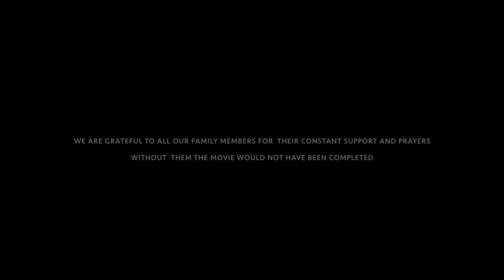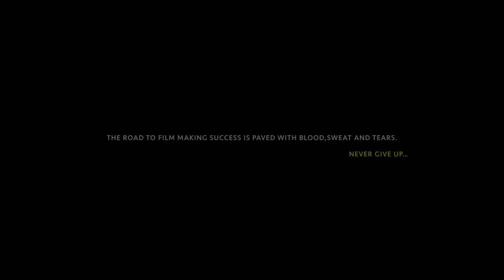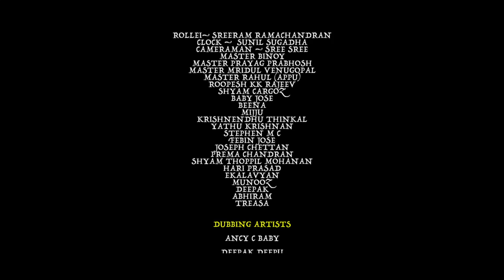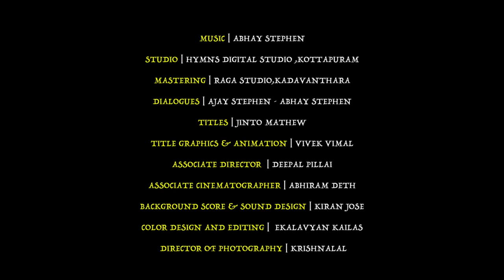Rollei – Life in a 35mm | Malayalam Short Film | Sreeram Ramachandran , Suni Sugatha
ROLLIE is an art of fiction where an old rollie camera narrates its story to an antique timepiece.The entire movie is based on the conversation between rollie and the timepiece.The movie revolves around the life cycle of Rollie exploring the events,people and places it has come across in its journey and most importantly the the true bond between the camera and the cameraman.The screenplay becomes more intense when Rollie faces the lens problems and the efforts of its master to repair the complaint. At one point of time Rollie couldn't capture images any more and it becomes a showcase piece. However Rollie still had one dream which was within it from the begining, it is to capture one perfect picture of its master - The Cameraman.
The movie is all about whether Rollie will persume its dream or not. More than a short film the movie will set an Emotional connect between the audience and the camera.

CREW
STORY , SCREENPLAY AND DIRECTION – ABHAY STEPHEN
DIRECTOR OF PHOTOGRAPHY – KRISHNALAL
SOUND DESIGN AND BACKGROUND SCORE – KIRAN JOSE (KJ)
COLOR GRADING AND EDITING – EKALAVYAN
ASSOCIATE  DIRECTOR – DEEPAK PILLAI
ASSOCIATE CINEMATOGRAPHER – ABHIRAM DETH
DIALOGUES – AJAY STEPHEN ,ABHAY STEPHEN
TITLE GRAPHICS AND ANIMATION – VIVEK VIMAL
TEXTURE ARTIST – HARIZZ HARRY,MANISH  RAJ
VOCALIST – VAISHNAV GIRISH (SONG)
KEYBOARD PROGRAMMING – LIVIN JOSHY (SONG)
TITLES – JINTO MATHEW

CASTING DETAILS
Rollei  camera - Sreeram ramachandran
Antique clock  - Sunil sugadha
Photographer - Sree sree
Master binoy
Master prayag
Master mridul
Roopesh kk
Abhiram deth
Treasa
Shyam thoppil
Shyam cargoz
Krishnendhu thinkal
Hari prasad
Yadhu krishnan
Deepak deepu
Joseph chettan
Ekalavyan
Mijju
Prema chandran
Baby jose
Master rahul
Febin jose
Beena